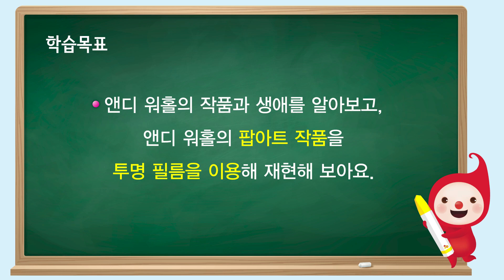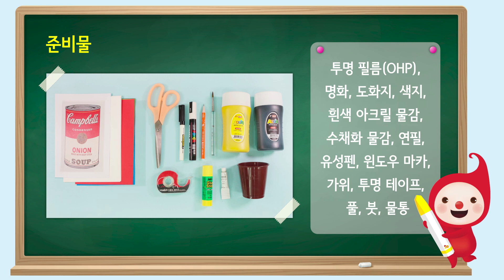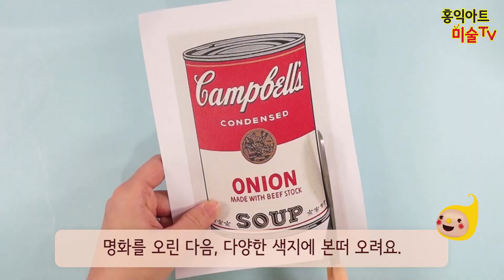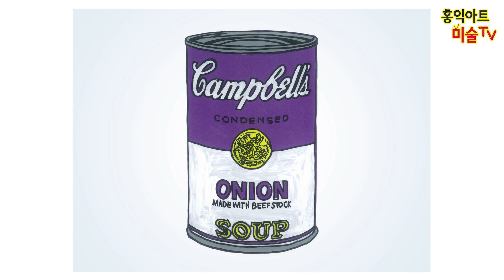[초등미술]앤디 워홀 따라하기/ 방문미술/팝아트/ OHP 필름 그림/ 그림잘그리는법/미술놀이/ 미술숙제/elementary art lesson (with 네이버 클로바더빙)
안녕하세요, 미술교육기업 HIA 홍익아트입니다.

홍익아트에서는 홍익대학교 출신 연구원으로 구성된 자체 미술교육연구소를 설립하여,
각 교육 현장에 맞는 미술 커리큘럼을 개발하고 있습니다.

미술교육의 새로운 가치를 찾아, 끊임 없는 도전과 참신한 컨텐츠로 발전하는 홍익아트와 함께 하세요.